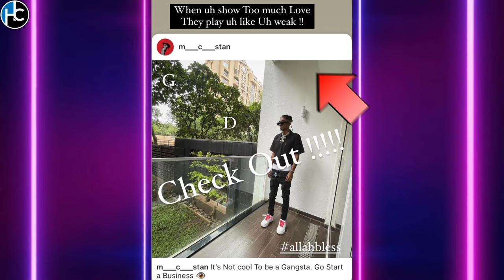Mc Stan vs golden boys FULL FIGHT | Golden Boys WARNING To MC STAN | Mc Stan STORY For GOLDEN BOYS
IN THIS VIDEO I'M TALKING ABOUT GOLDEN BOYS WARNING TO MC STAN, GOLDEN BOY'S SAY ATTITUDE AA GAYA HAI MC STAN KE ANDER, GOLDAN BOYS ANGRY ON MC STAN, GOLDEN BOY'S ON MC STAN
AND MC STAN STORY FOR GOLDEN BOY'S, MC STAN NEW SONG HINT, MC STAN NEW PODCAST, MC STAN REPLY TO BAJRANG DAL, MC STAN ANGRY ON BAJRANGDAL, MC STAN VS GOLDEN BOY'S MC STAN ANGRY REPLY TO GOLDEN BOY'S MC STAN FIGHT

insaan
emiway
emiway bantai
emiway new song diss for emiway bantai
rap
rap news
rap music
hiphop music
best rappers
new rap songs
raftaar
kr$nae
muhfaad
ikka
emiway vs kr$na
honey singh
mc stan
mc stan new song
insaan
mc stan album mc stan album insaan. emiway rap music best rappers
emiway bantal
rap
rap news
hiphop music
new rap songs
raftaar
kr$na
muhfaad
ikka emiway vs kr$na
honey singh